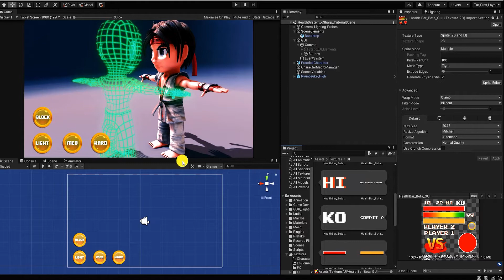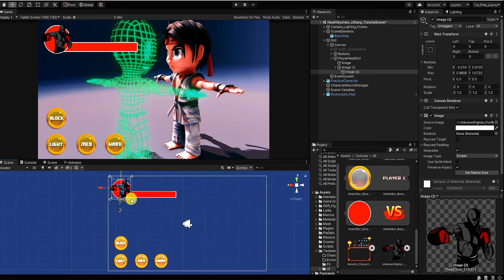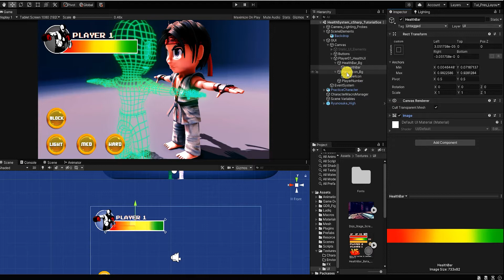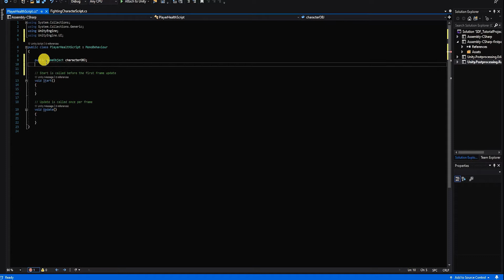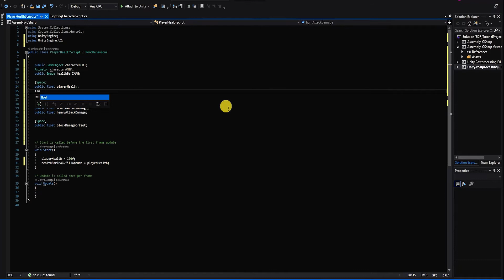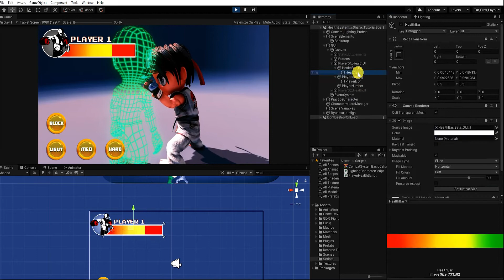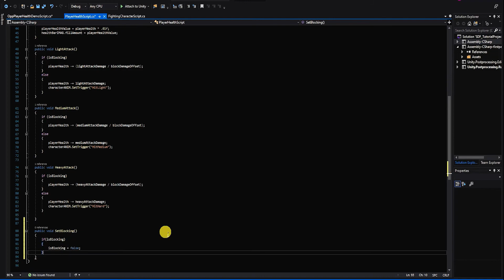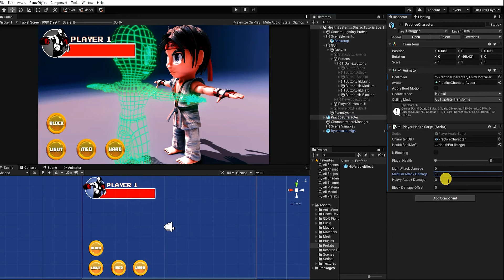Creating a Life Health system - C# [ unity 3d fighting game tutorial ]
Life & health systems, have been a major component for video games since their conception. With our basic combat system created,  in this “unity health system tutorial” video, we’ll show you how to create a life & health system using code.

► To create this health system, you don’t need characters, animation, or a game environment. You simply need a few UI elements, which you can create yourself or purchase, or download & use the free Health UI we created & used in this video.

🕹️ SUBSCRIBE, we post videos weekly on the channel each with free game asset downloads and  share our knowledge & skills we've learned from over a decade in the game industry with YOU.